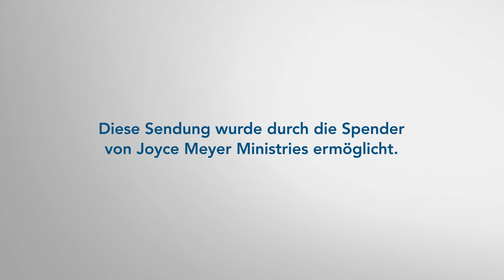GEDANKENSTOPP ⛔️: Lass dir keine Lügen einreden – Joyce Meyer – Gedanken und Worte lenken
Die Bibel ist voller Wahrheiten, die dein Herz vor Lügen beschützen wird. Lerne heute, wie du jede Täuschung mit Gottes Hilfe entlarvst und Gedanken stoppen kannst, die sich verselbstständigen wollen. Gedanken – Stopp!

00:00 Gedankenstopp: Lass dir keine Lügen einreden
04:40 Matthäus Evangelium 7, 1-3
(1) „Hört auf, andere zu verurteilen, dann werdet auch ihr nicht verurteilt.
(2) Denn andere werden euch so behandeln, wie ihr sie behandelt. Der Maßstab, nach dem ihr andere beurteilt, wird auch an euch angelegt werden, wenn man euch beurteilt.
(3) Warum regst du dich über einen Splitter im Auge deines Nächsten auf, wenn du selbst einen Balken im Auge hast?“
05:37 Römer 2, 1
06:17 Matthäus Evangelium 7, 3-5
(4) Mit welchem Recht sagst du: ‚Mein Freund, komm, ich helfe dir, den Splitter aus deinem Auge zu ziehen‘, wenn du doch nicht über den Balken in deinem eigenen Auge hinaussehen kannst?
(5) Du Heuchler! Zieh erst den Balken aus deinem eigenen Auge; dann siehst du vielleicht genug, um dich mit dem Splitter im Auge deines Freundes zu befassen.“
07:50 Epheser 4, 26-27
13:18 Sprüche 3, 5-7
(5) Vertraue von ganzem Herzen auf den Herrn und verlass dich nicht auf deinen Verstand.
(6) Denke an ihn, was immer du tust, dann wird er dir den richtigen Weg zeigen.
(7) Bilde dir nichts auf deine Weisheit ein …
19:53 1. Korinther 2, 2
… ich hatte mir vorgenommen, mich allein auf Jesus Christus und seinen Tod am Kreuz zu konzentrieren.
20:37 Jakobus 5,
21:16 Matthäus Evangelium 7, 7